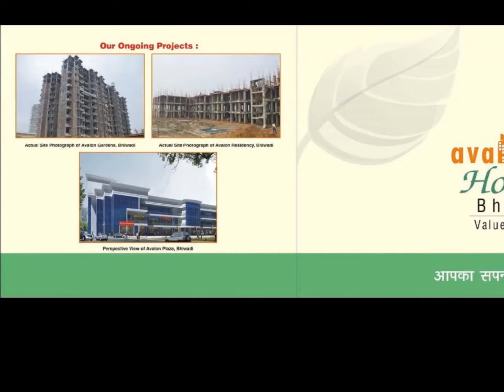Avalon Homes Bhiwadi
1/2 BHK flats of Avalon Group in alwar bypass road bhiwadi.